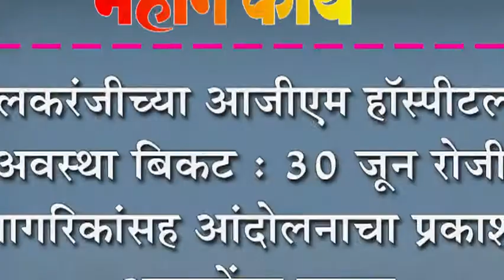इचलकरंजीच्या आजीएम हॉस्पीटलची अवस्था बिकट : आंदोलनाचा प्रकाश आवाडेंचा इशारा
इचलकरंजीच्या आजीएम हॉस्पीटलची अवस्था बिकट : ३० जून रोजी नागरिकांसह आंदोलनाचा प्रकाश आवाडेंचा इशारा